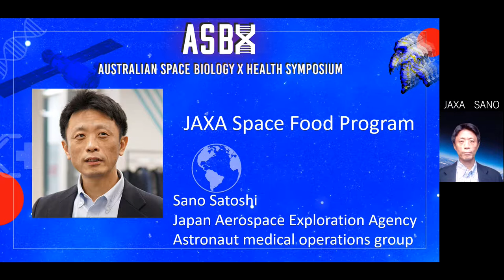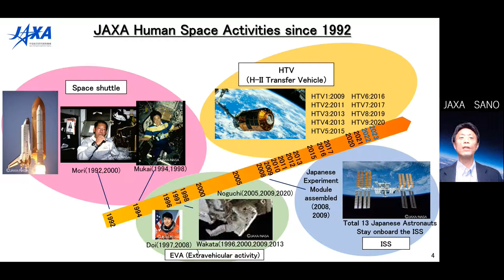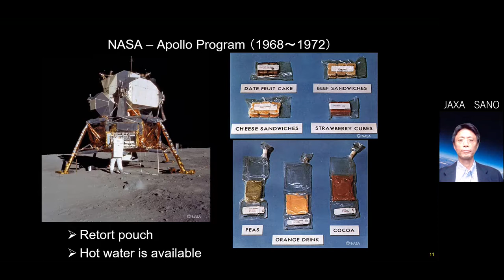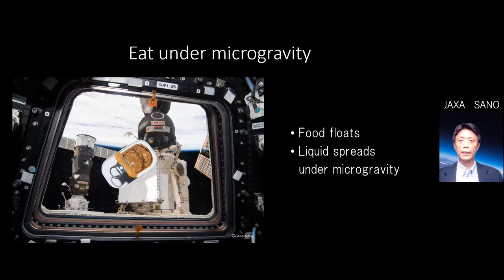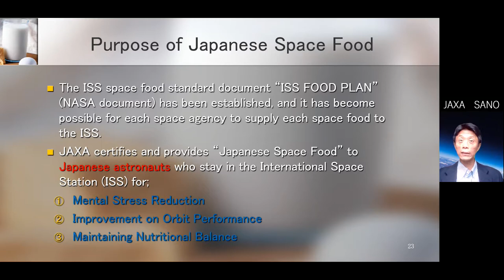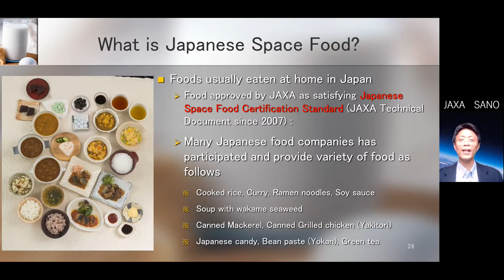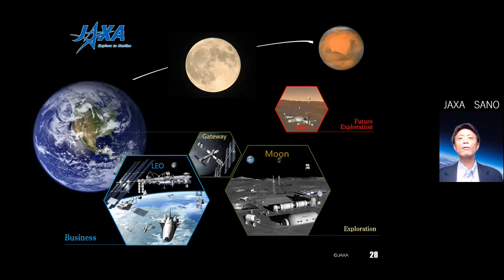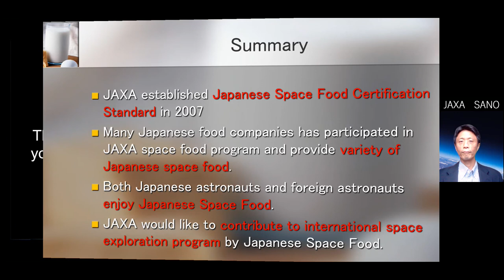JAXA Space Food Development for Astronauts | SANO SATOSHI | ASBX2021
Sano Satoshi
JAXA
Sano Satoshi is associate senior engineer at Japan Aerospace Exploration Agency, JAXA. He is leading the effort to promote Japanese space food and new business creation in the lifestyle and healthcare in support of long duration space missions beyond low Earth orbit. Sano began his career with JAXA in 2002 and has developed new industrial activities onboard the International Space Station for more than 10 years with several food and drug companies in various business models.

Welcome to ASBX 2021. This presentation is part of the annual Australian Space Biology x Health Summit 2021 where world leaders conducting breakthrough in Space Biology and Space Health come together to share their innovation with the global community.